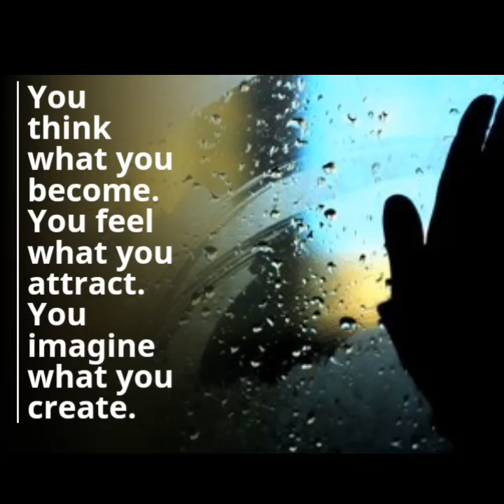You think what you become. You feel what you attract. You imagine what you create.